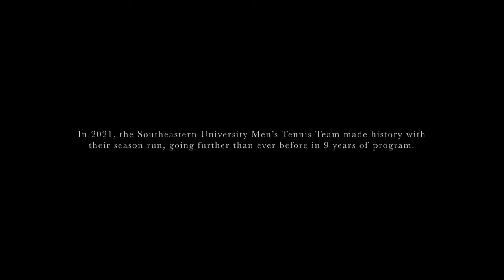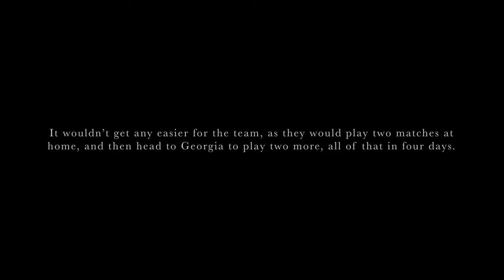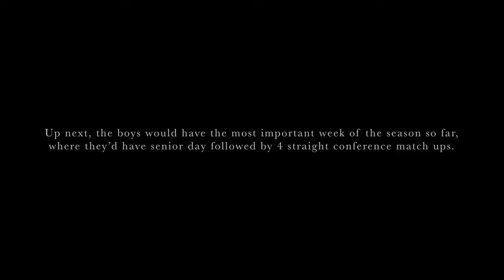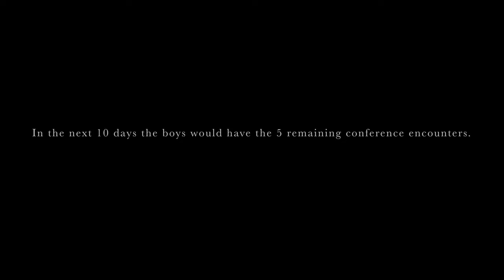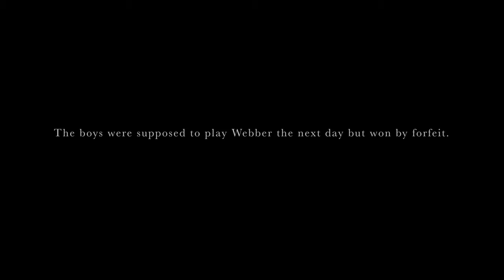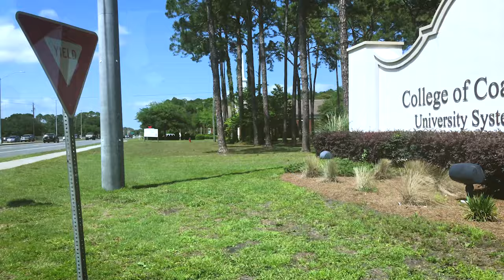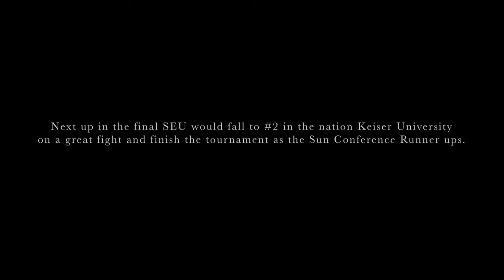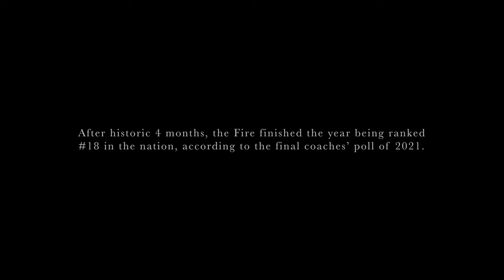SEU Fire Men's Tennis 2021 Season Film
In their 2021 season, the Southeastern University Fire Men's Tennis Team went further than ever before, breaking ranking records, beating schools they had never beaten and ultimately qualifying for the NAIA Nationals Tournament in Alabama for the very first time.

This short film tells the story of that one season. The how, when and where each accomplishment was made. The behind the scenes. The drama. The excitement. The before and after. The victories and the losses.

This entire movie was filmed on an iPhone 7 Plus.
Directed and edited by Miguel Binnios